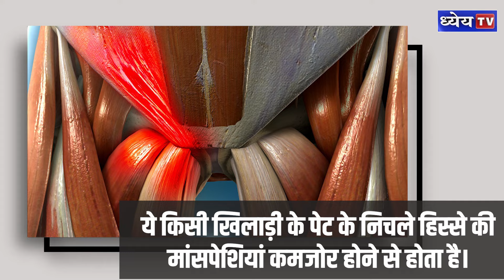Silent_News : What Is Sports Hernia That Suryakumar Yadav Has Been Diagnosed With? | Dhyeya IAS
- भारतीय क्रिकेट टीम के सलामी बल्‍लेबाज सूर्यकुमार यादव की हाल ही में सर्जरी हुई है।
- इससे पहले स्‍टार क्रिकेटर केएल राहुल को भी ऐसी ही सर्जरी से गुजरना पड़ा था।
- इन दोनों ही खिलाड़‍ियों को स्‍पोर्ट्स हर्निया की बीमारी थी।
-  स्‍पोट्स हर्निया ऐसी बीमारी है जो आमतौर पर खिलाड़‍ियों को ही होती है।
- यह महिला या पुरुष किसी भी खिलाड़ी को हो सकती है।
- ये किसी खिलाड़ी के पेट के निचले हिस्‍से की मांसपेशियां कमजोर होने से होता है।
- आमतौर पर खिलाड़ी जब कोई भारी गतिविधि करते हैं
- तो पेट की निचली मसल्‍स पर दवाब बढ़ता है और दर्द शुरू हो जाता है।
- ये दर्द इतना ज्‍यादा बढ़ जाता है कि खिलाड़ी के लिए बैठना-उठना भी मुश्किल हो जाता है।
- स्‍पोर्ट्स हर्निया का पता अल्‍ट्रासाउंड, एक्‍सरे और MRI के माध्‍यम से किया जाता है।
- इसका इलाज भी दो तरह से होता है - दवाएं और सर्जरी
- स्‍पोर्ट्स हर्निया को रोकने के लिए एक्‍सरसाइज गाइड से लेकर खानपान पर ध्यान देना होता है।
- अगर किसी को दर्द की शिकायत है तो उसे और बढ़ने न दें, डॉक्‍टर से परामर्श करें।

धन्यवाद